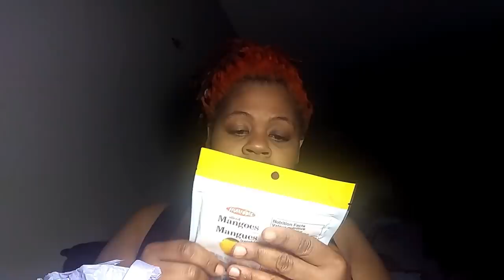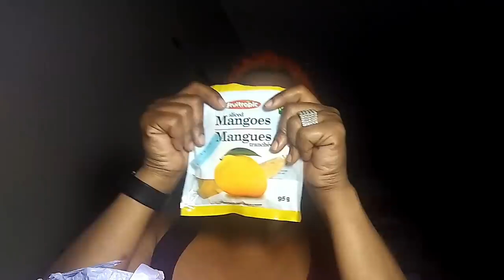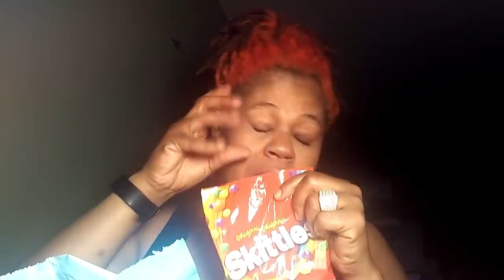SNACK SWAP!!! TASTING SNACKS FROM CANADA!! THANKS LORCIA MEDIRO!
OMG watch my energy level go from 0 to 100 Real Quick! Trying out or should I say Taste Testing Snacks from Canada!!! My My My I fewl like a kid all over again!!! Love Meeting New Friends feom all atound the world!!! Which do you think will be my Number 1 pick??? Let me know!

Okay I'll Talk To You Later 🎶